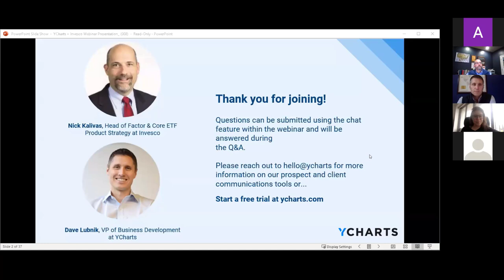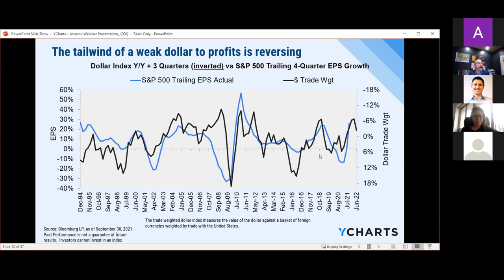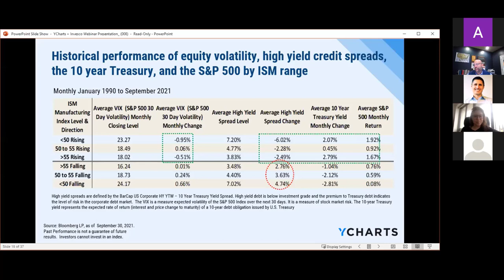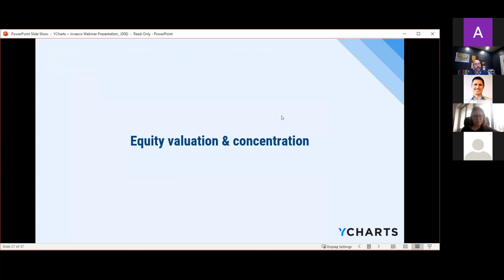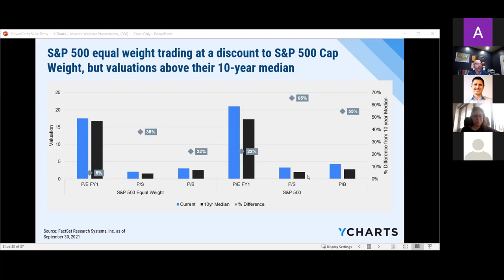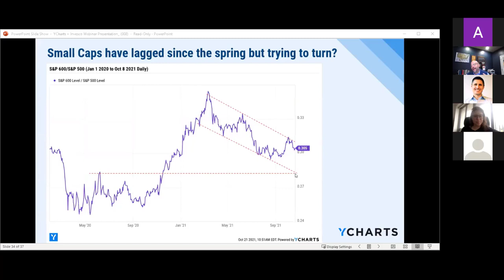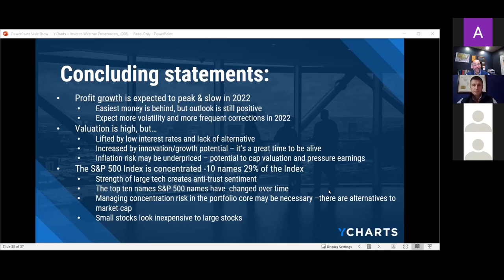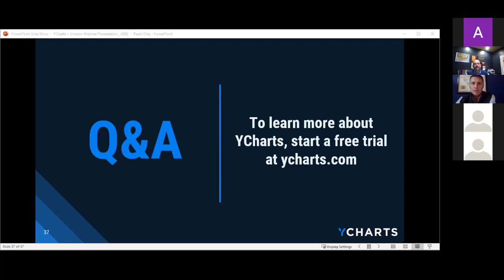Invesco / Nick Kalivas, Head of Factor and Core ETF Product Strategy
In this webinar, Invesco’s Nick Kalivas joins YCharts to discuss:
—  Where ETF investors have been putting their money
—  What we expect from markets in 2022
—  How to guard against valuation and concentration risks

to get started with a free 7-day trial.

For our blog, case studies and more info on the YCharts platform,